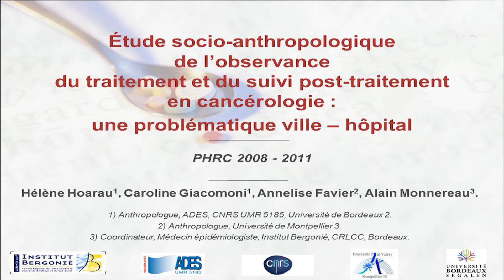L'observance et la LMC par Hélène Hoarau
Hélène Hoarau, anthropologue de la santé, explique l'observance, cette notion essentielle dans la bonne réponse du patient au traitement de sa leucémie myéloïde chronique :.
Une production LMC France - association de patients